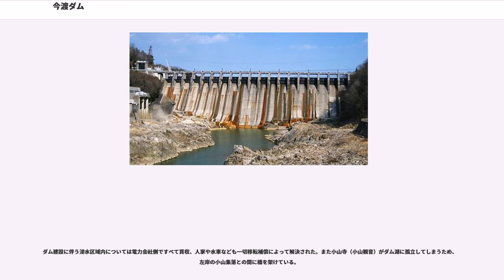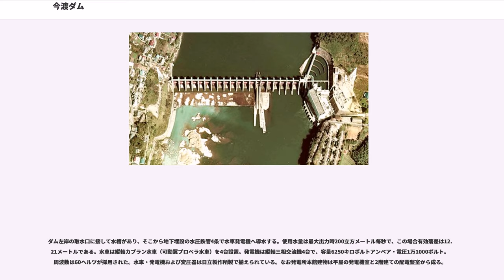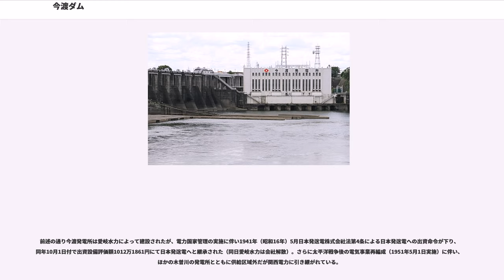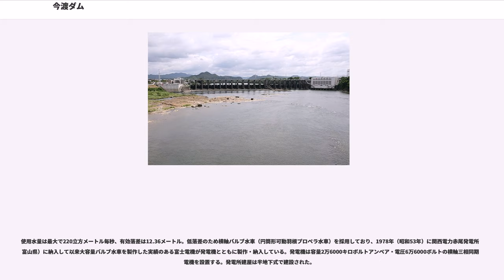今渡ダム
今渡ダム（いまわたりダム）は、岐阜県美濃加茂市と可児市に跨る、木曽川本川に建設されたダムである。

関西電力株式会社の水力発電専用ダムで、同社の今渡発電所（いまわたりはつでんしょ、可児市川合）と美濃川合発電所（みのかわいはつでんしょ、美濃加茂市川合町）に送水して発電する。

今渡ダムは、木曽川とその支流飛騨川との合流点直下に位置する重力式コンクリートダムである。高さ（堤高）は34.3メートル、幅（堤頂長）は308.0メートル。ダムとしては木曽川最下流にあり、上流での水力発電によって変化した河川流量を自然の状態に戻して下流へ放流する逆調整の機能を担う。

完成は1939年（昭和14年）。電力会社管理ダムであり、建設時は木曽川開発を手掛けた大同電力と飛騨川開発を手掛けた東邦電力が共同出資する、愛岐水力株式会社という電力会社が管理した。その後日本発送電株式会社を経て、現在は関西電力株式会社が管理している。ダムに付設された発電所は当初から存在する今渡発電所と1995年（平成7年）に追加された美濃川合発電所があり、それぞれ最大2万キロワット・2万3400キロワットを発電する。

中部地方を流れる木曽川では、明治の末期から水力発電所の建設が始められた。まず名古屋電灯の手により1911年（明治44年）に八百津発電所が完成。1919年（大正8年）には名古屋電灯から分かれた木曽電気製鉄により上流側に賤母発電所が竣工した。木曽電気製鉄の後身大同電力によっても発電所建設が続けられ、1923年（大正12年）までに読書発電所など3つの発電所が新設されている。さらに1924年（大正13年）、日本で最初の本格的ダム式発電所である大井発電所（大井ダム）が完成した。

1924年8月、完成した大井ダムが貯水を始めると、木曽川ではある問題が発生する。当時、大井ダムの下流側には木津用水・宮田用水・佐屋川用水の3つの農業用水があった（1929年羽島用水が完成し4つとなる）が、渇水期にこれら農業用水での取水が困難になったのである。これは、深夜など発電が不要な時間帯にダムへと貯水し、発電時にダムから放流する、というダムの流量調節に伴いダム下流側において毎日の流量変化が大きくなったことにより生じた。特に大量の取水をする宮田用水への影響が大きく、同用水の下流地帯では水不足を原因とする水争いが頻発したという。

翌1925年（大正14年）になっても各用水の取水地点における水位変動が大きいため、同じく水位変動による影響を受けていた犬山付近の川舟や漁業の組合とも共同して、木津・宮田・佐屋川の各用水組合は愛知県土木課長の立会いの下、大同電力との交渉を開始する。その結果、取水設備の改修費を会社側が半額負担すること、設備を改修しても灌漑に支障が出る場合はダムの放水を調整して支障を来たさぬよう努めることが取り決められた。しかしその後も灌漑期の水位変動や工事費の負担をめぐる用水組合と大同電力とのトラブルは続き、1930年（昭和5年）には木津・宮田両用水における工事費の負担を大同電力が拒否したため、2つの用水組合と会社側の紛争が再燃、組合側がダムの流量調節の停止を命令するよう政府などへ陳情する事態となった。愛知県が調停役とする用水組合と大同電力との協議の結果、費用負担は従前通りとすること、灌漑期間中は常に水位調節に腐心すべきこと、という組合側の主張を会社側が認め、この紛争は沈静化した。

上流ダムによる流量調節の結果生じる下流への影響を抑えるために大同電力が計画したのが、河川流量を自然の状態となるよう放水する逆調整ダムの建設である。逆調整発電所の建設は、木津・宮田両用水組合も1933年（昭和8年）に国や県へ陳情するなどその実現を求めていた。

昭和のはじめ、大同電力は飛騨川合流点直前における逆調整発電所「今渡第二発電所」を計画し、その建設許可を申請した。一方、当時飛騨川開発を手がけていた東邦電力（名古屋電灯の後身）は木曽川・飛騨川合流点直上の飛騨川方に逆調整発電所「森山第二発電所」を計画し、その建設許可を取得した。かくして木曽川・飛騨川合流点付近に2つの逆調整発電所が計画されたが、どちらも不況による電力の過剰から計画中止状態となっていた。

停滞する逆調整発電所計画に対し、大同電力と用水組合の対立が続く中でその対策を講ずる必要に迫られた内務省と岐阜県当局は、2つの逆調整発電所計画を合同するよう両...